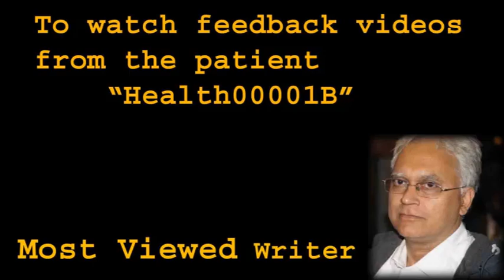Discussion with patient feeling heaviness in legs - Health00001B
Since last 7 months Hb has been increasing. That Hb creatinine has also been increasing.

Increase in Hb could be due to eating fruits and salad on regular basis. High Hb 18.36 can lead to problems in lungs